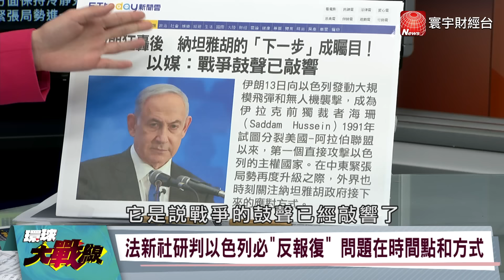伊朗突襲以色列 以哈戰爭再擴大？ 他嘆:還是中國大陸有"先見之明" 【環球大戰線】20240415-P2 葉思敏 蔡正元 嚴震生 鄭繼文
伊朗做好全面開戰準備？ 以色列考慮如何回擊？
法新社研判以色列必"反報復" 問題在時間點和方式
伊以動向受矚 中東衝突恐擴大 美國憂心被拖下水？
伊朗部隊近80萬人中東最多 擁射程2000km飛彈
揭密伊朗軍力 中東狠角色戰力分析 敢和美硬碰硬
伊朗擁強大軍力 美和以色列只敢和它打影子戰爭？
伊朗戰術！用廉價無人機壓垮鐵穹 以攔截伊朗代價貴
攔截99%飛彈！ 以色列一晚軍費高達400億 伊軍僅1/10
納坦雅胡的"下一步"成矚目！ 以媒：戰爭鼓聲已敲響
以色列若決定反擊 美無法獨善其身、恐被拖下水？
以色列會否善罷甘休？拜登能拉住？ 中東地緣再起？
中東局勢正在"泥潭化" 美國重返亞太遇波折？